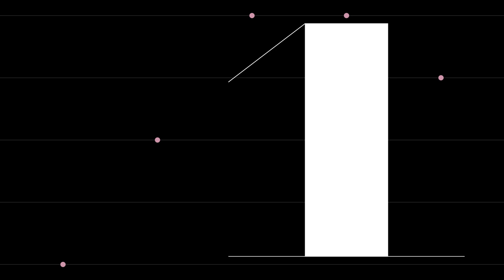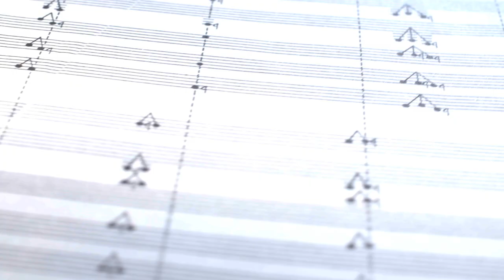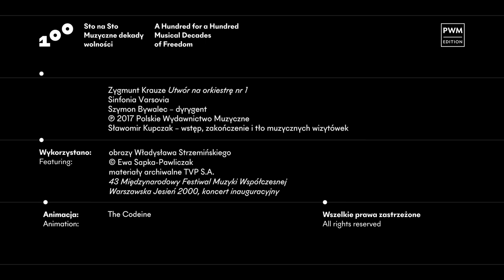Muzyczne wizytówki #52 | Zygmunt Krauze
„Ten moment, który pamiętam, który był inicjacją tego utworu, to było coś takiego, że zamknąłem uszy, zamknąłem oczy i zacząłem słuchać tego, co jest. To był rodzaj ciszy i szumu. I to właściwie jest ten utwór.”

Tak Zygmunt Krauze wspomina pracę nad „Utworem na orkiestrę nr 1”. Jak oddał wspomniane ciszę i szum w muzyce? I co wspólnego z jego dziełem ma malarstwo Władysława Strzemińskiego? Posłuchajcie w kolejnym odcinku serii muzyczne wizytówki! Opowiada Mariusz Gradowski.